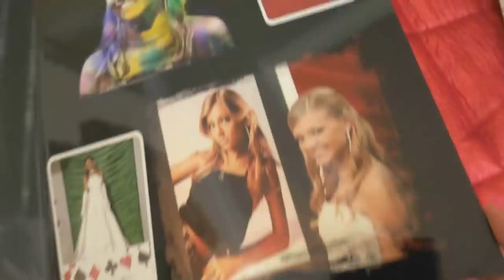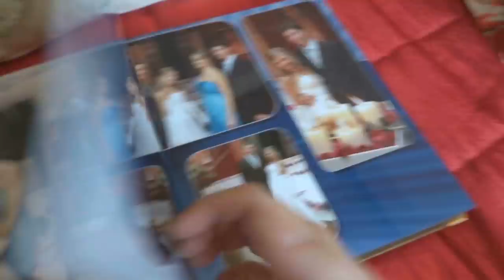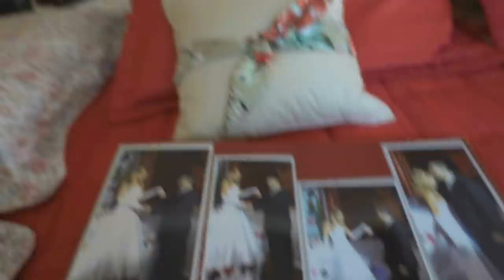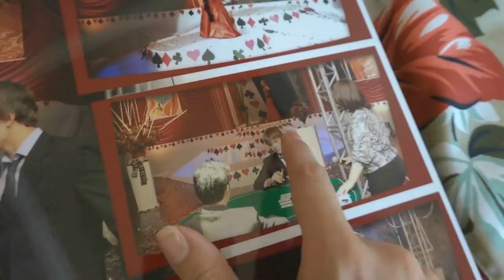PROVANDO MEUS VESTIDOS DE 15 ANOS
Provei os meus vestidos de 15 anos após 10 anos da minha festa, será que deu certo?
Aproveitei pra mostrar um pouquinho das fotos pra vocês e explicar como foi a minha festa de 15 anos.